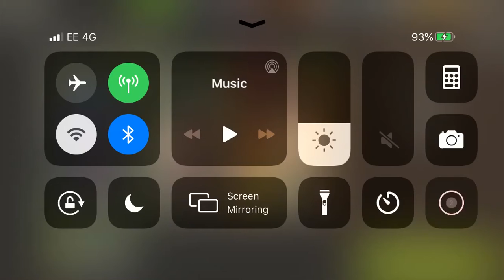NML 40 SWAT Beta lead